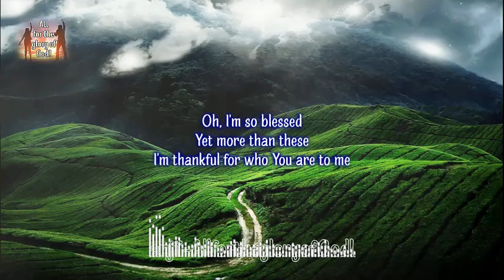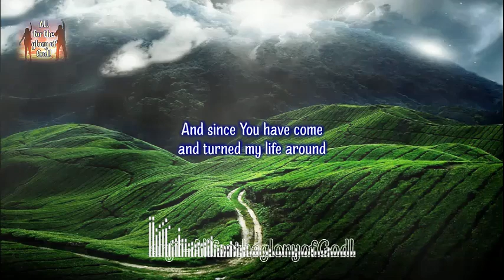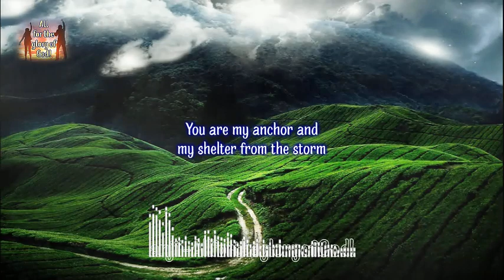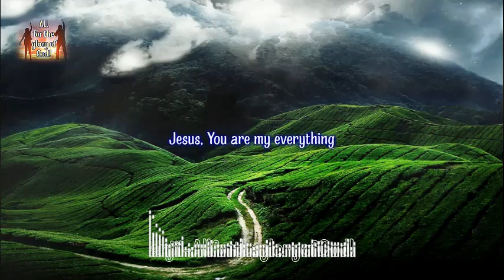Jesus, You Are My Everything (El Shaddai Gospel Music Ministry)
1 Peter 2:25
For you were straying like sheep,
but have now returned
to the Shepherd and Overseer of your souls.

Grace, mercy and peace from God and the Lord Jesus Christ be with us all! You can download, save, share, or convert to mp3 the video. A reference link back is highly appreciated if you are going to use portions of my work: